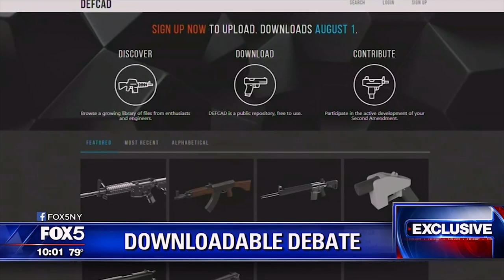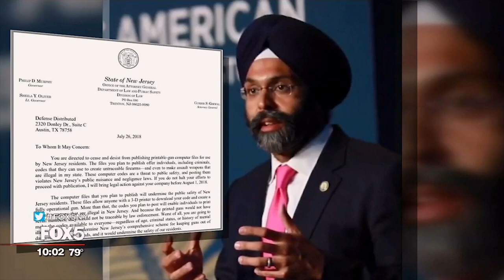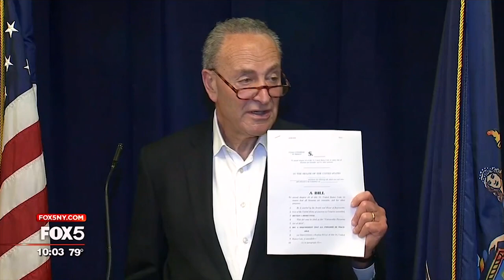Interview on Fox 5 New York to Discuss Defense Distributed Suit